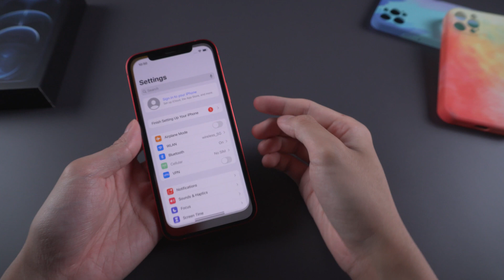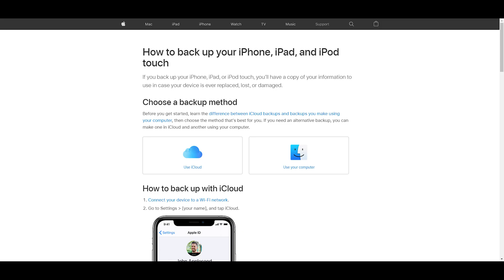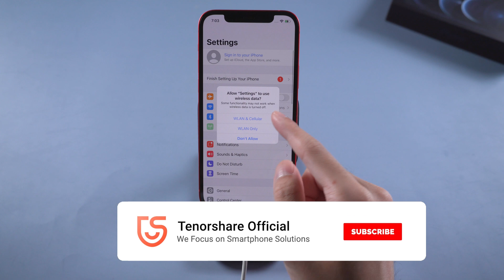3 Methods Fix iOS15 Downgrade Stuck in Recovery Mode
Many people were upgraded to iOS 15 and feel lag on these day. When they want to downgrade to ios 14, it may stuck in recovery mode and can’t get out of it. Today I will show you fix this issue. Let's Get it!

TimeStamps
00:00 Intro and preview
00:19 Method 1 Force Restart
00:43 Method 2 Exit Recovery Mode in one click via ReiBoot
01:10 Method 3 Downgrade with Tenorshare ReiBoot